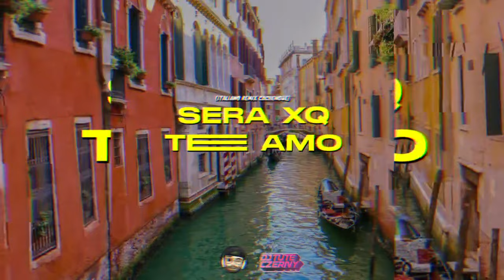SERA XQ TE AMO (Italian Remix) 🎧🇦🇷 DJ Patamix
¿Seguís a DJ Patamix en todas sus Redes?

© ® 𝙎𝙞 𝙀𝙨𝙘𝙪𝙘𝙝𝙖𝙨 𝙈ú𝙨𝙞𝙘𝙖, 𝙀𝙨𝙘𝙪𝙘𝙝𝙖𝙨 𝘿𝙅 𝙋𝙖𝙩𝙖𝙢𝙞𝙭 🤟